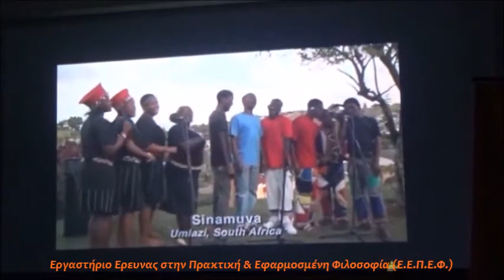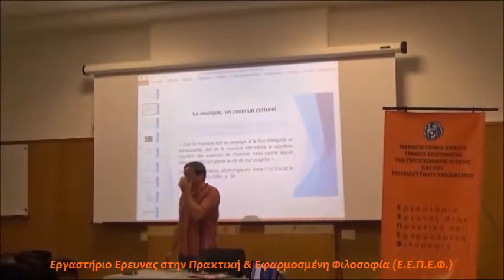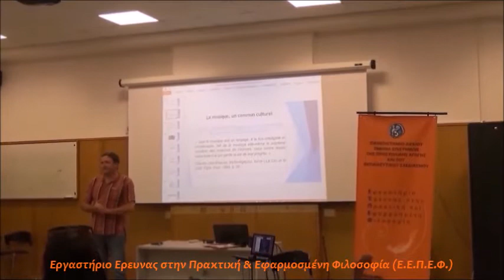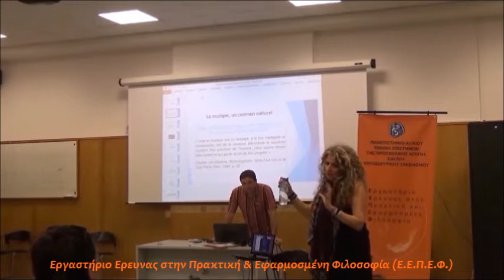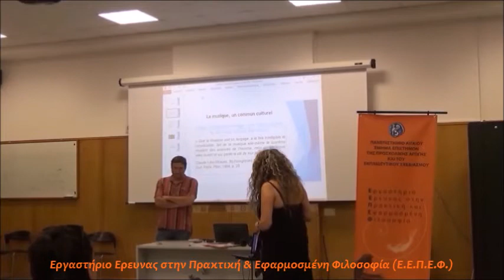Workshop: Otherness: traps and terrors of a concept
Εργαστήριο με τίτλο:

"H ετερότητα: παγίδες & τρόμοι μιας έννοιας"

Εισηγητής:
Jean-François Dupeyron, Maitre de Conférences, HDR, Πανεπιστήμιο Montesquieu-Bordeaux IV, Γαλλία

Ρόδος, 12 Μαΐου 2017

Διοργάνωση:
"Εργαστήριο Έρευνας στην Πρακτική και Εφαρμοσμένη Φιλοσοφία" (Ε.Ε.Π.Ε.Φ.)

Βιντεοσκόπηση:
Ευγενία Πάττα, Υποψ. Διδ/σα, Παν/μιο Αιγαίου

Τεχνική επεξεργασία του video:
Κατερίνα Ρέντη, Υποψ. Διδ/σα, Παν/μιο Αιγαίου

Atelier intitulé:

"Altérité: pièges et terreurs d'un concept"

Présentateur:
Jean-François Dupeyron, Maitre de Conférences, HDR, Université de Montesquieu-Bordeaux IV, France

Rhodes,12 Mai 2017

Organisation:
"Laboratoire de Recherche en Philosophie Pratique et Appliquée" (L.R.Ph.P.A.)

Enregistrement vidéo:
Eugenia Patta, Doctorante, Univ/té d’Égée

Traitement vidéo:
Katerina Renti, Doctorante, Univ/té d’Égée

Workshop entitled:

"Otherness: traps and terrors of a concept"

Presenter:
Jean-François Dupeyron, Maitre de Conférences, HDR, University of Montesquieu-Bordeaux IV, France

Rhodes, 12 May 2017

Organization:
"Laboratory of Research in Practical & Applied Philosophy" (L.R.PA.Ph.)

Video recording:
Eugenia Patta, PhD(c), Univ/ty of the Aegean

Video processing:
Katerina Renti, PhD(c), Univ/ty of the Aegean